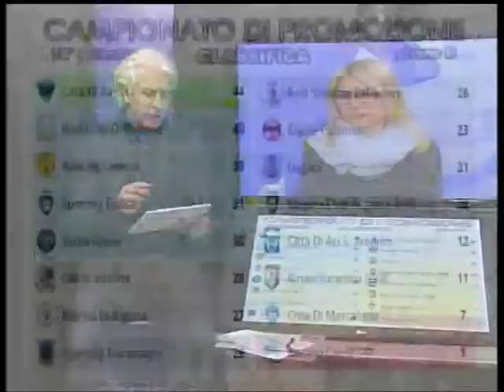TODAY SPORT 23 Gennaio 2017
18° Giornata, Campionato di Promozione Girone D.